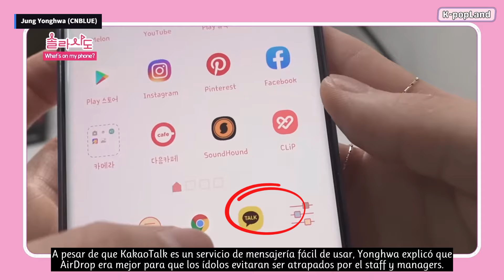K Pop Idol expone la nueva forma que los ídolos usan para salir en secreto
Hola y Bienvenido a otro video de K-PopLand. Cuéntanos que opinas del tema dejando tu opinión en los comentarios. Regálanos un ME GUSTA si te gusto el video.